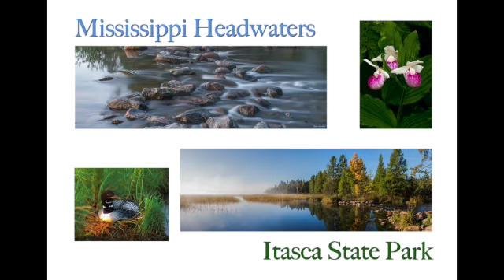Headwaters Slow Mo 2020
Mississippi River Headwaters at Itasca State Park, Minnesota